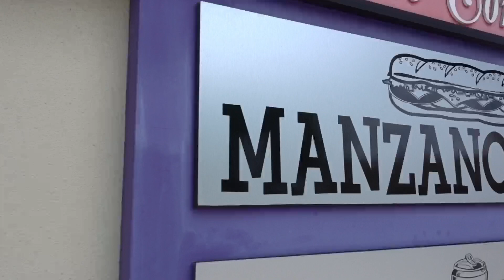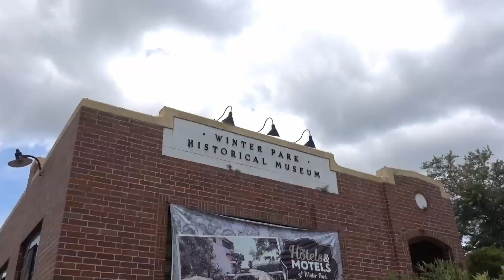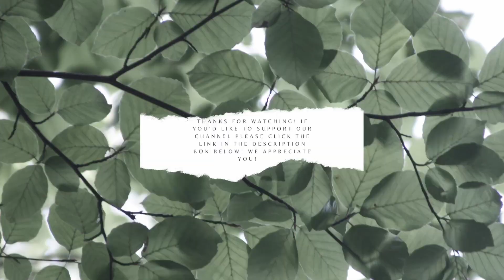A walk through the Winter Park art festival!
Winter Park is known for its art and culture! Follow along as we look at beautiful local art, enjoy some food from a local small business and catch up with our friends.

Vlogging camera
Go pro action camera
Go pro bike mount